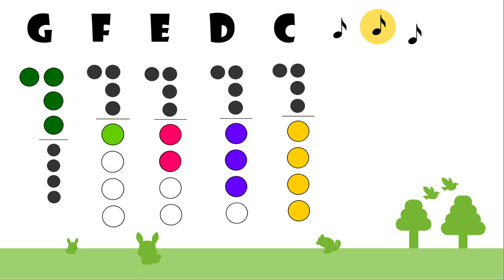Kółko graniaste - flet prosty